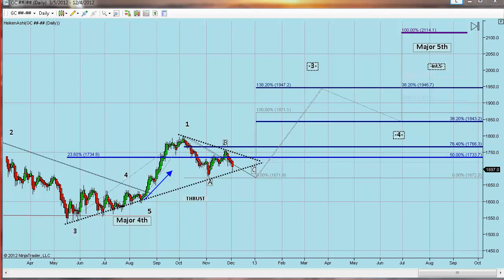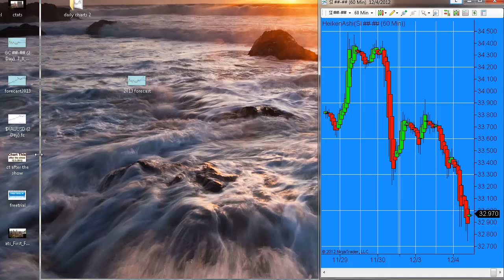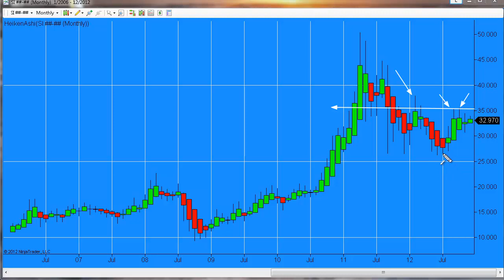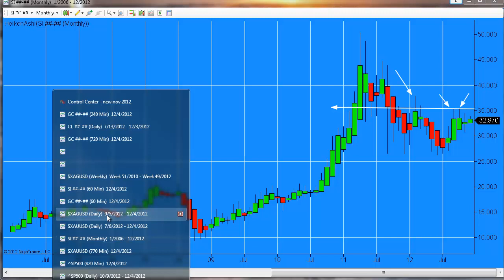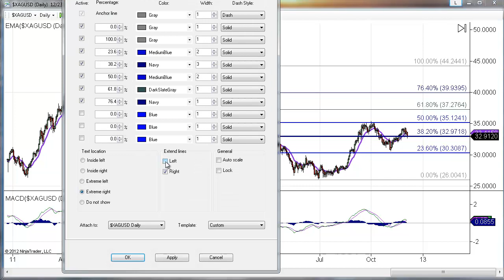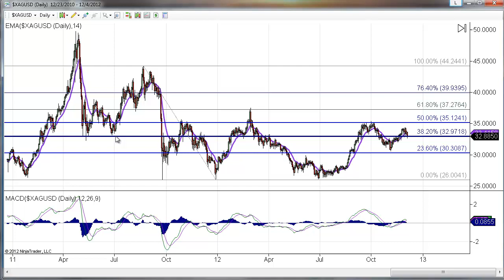The Gold Forecast for 2013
From an interview on Tuesday 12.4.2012